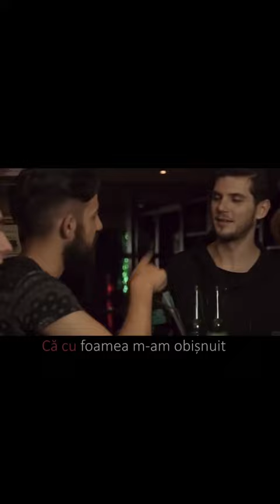Ce melodie frumoasa!! parodie belea!!